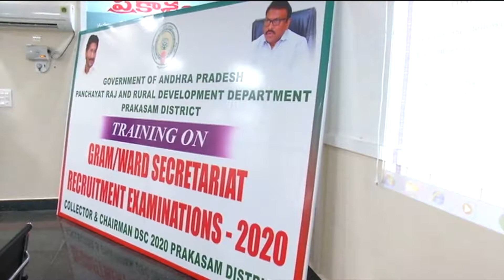ఒంగోలు ప్రకాశం భవనం లోని స్పందన సమావేశ మందిరం లో శిక్షణ సమావేశం